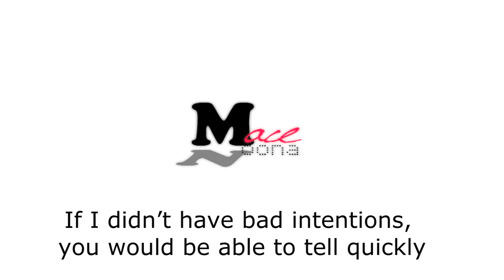MBLAQ - Smoky Girl Rap Cover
ALL CREDIT TO JTUNE ENTERTAINMENT. THIS IS JUST A RAP COVER.

Hello Everyone~ Mace here~
I am here with a rap cover this time around with MBLAQ's new awesomely-soothing-flavored-with-smexiness-with-genius-on-top song! SMOKY GIRL~! ＼（＾ ＾）／
Lol! I am sorry but I am a huge fan of MBLAQ! And it took them so long to make a comeback BUT! The wait was worth it!
One thing about me is that, if I fall in love with a group, I would love for them to keep that style of  music I first fell in love with. However, as some of you might know, with K-Pop, a lot of groups change their sound very frequently, making me not a big fan of many groups. BUT! MBLAQ has never failed me and this comeback is no exception!
Smoky girl~ Smoky girl~ Smoky girl~ Smoky girl~ ♫ Lol!
I have been listening to this song since it came out early EARLY this morning! Lol~ I woke up, and kept listening to it and Mir's rap just had me speechless every single time I listened to this song so I was like "Rap Cover! Now!" XD And here it is.
I hope you guys like it~ I tried my best with the pronunciations~

Btw: So now that MBLAQ is back, all of my fellow hardcore A+ out there, let's all get the praying for no member to get hurt and miss out in these promotions! Got it! I mean, I am serious because I have had it with, first Mir and then Seungho. Please guys~ Let's have an awesome comeback! MBLAQ 4EVER HWAITING~!!! (ﾉ´ヮ´)ﾉ*:･ﾟ✧